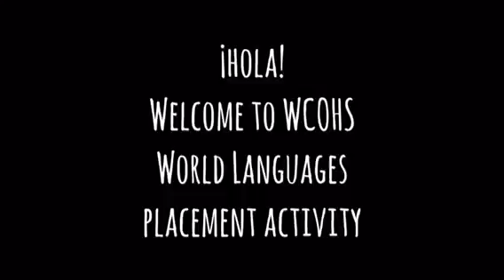WCOHS WL Dept. placement activity #2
WCOHS